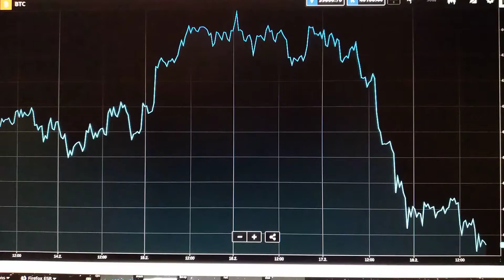Ukraine legalisiert Bitcoin - Der Bitcoin Beobachter 220218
beobachtet den Bitcoin. Ukraine legalisiert Bitcoin.

Crypto Coin Tipp: Punk Panda Token mit Messenger App minen.

Crypto Messenger App hier runterladen und mit Invite-Code 781197 anmelden:
Zur Punk Panda Farm, dem Backoffice, das mit der Blockchain verbunden ist, bitte hier anmelden: